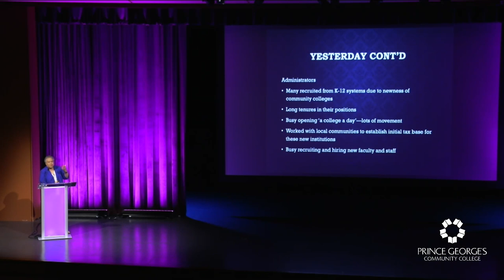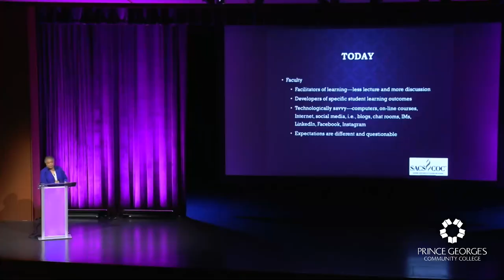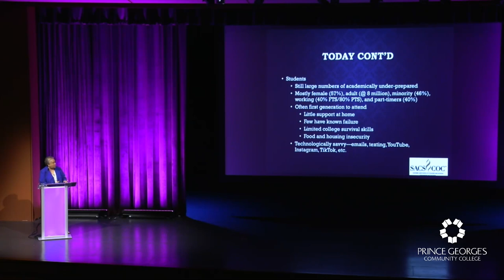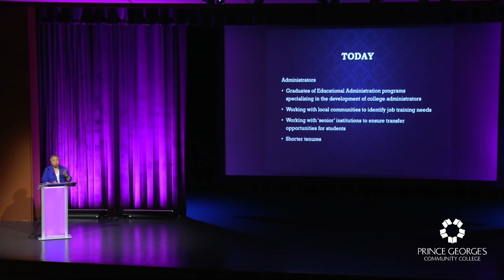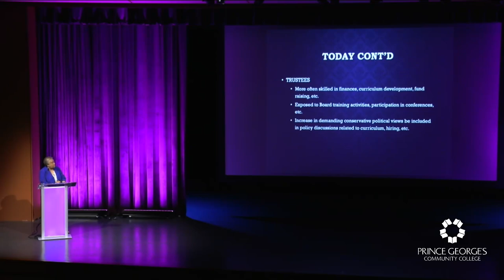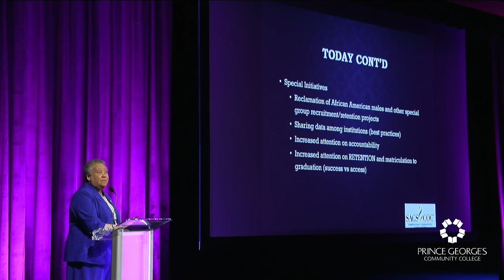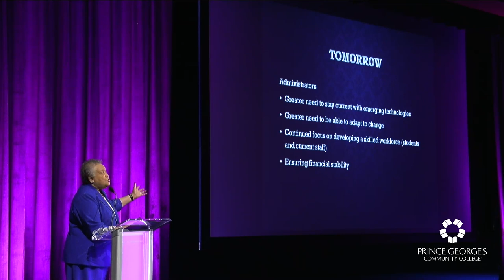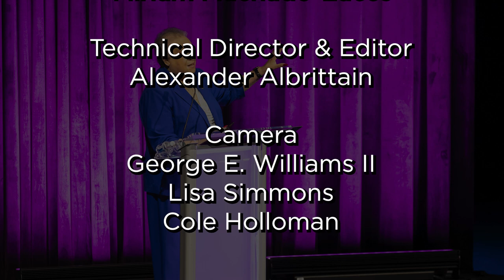PGCC Presents: Dr. Belle Wheelan